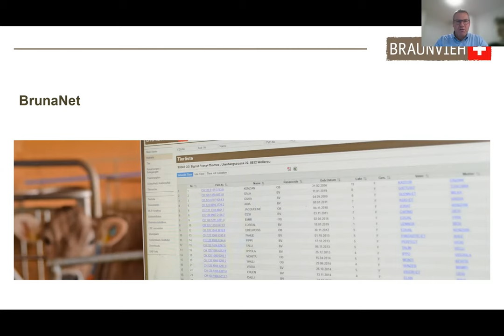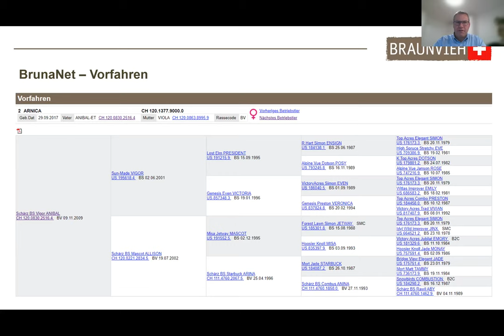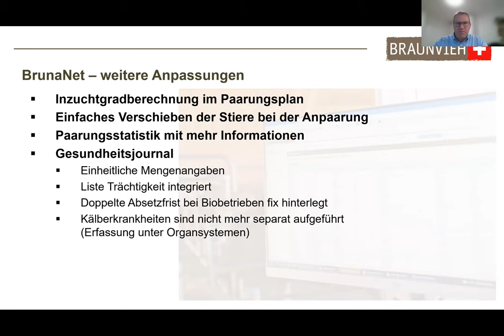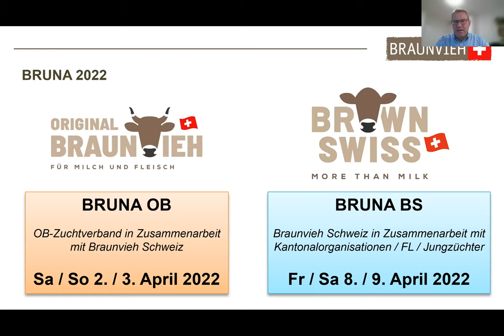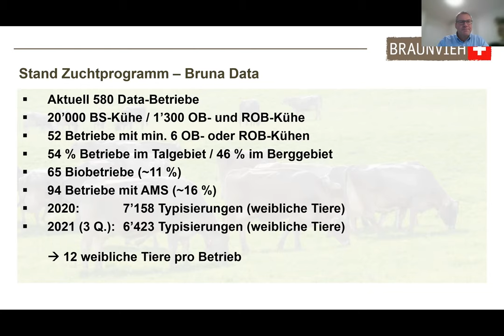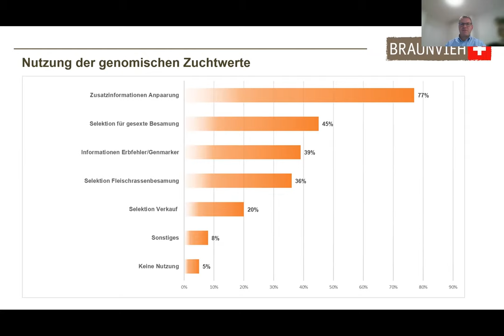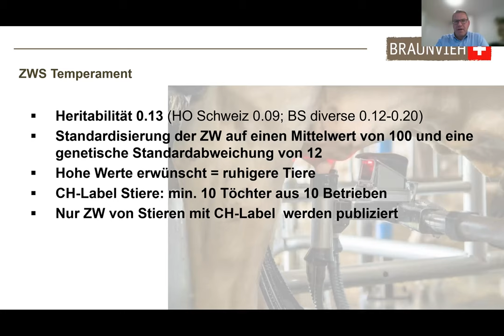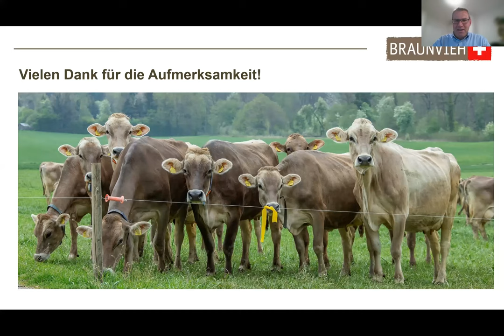Webinar Vortrag Züchtertagung 2021